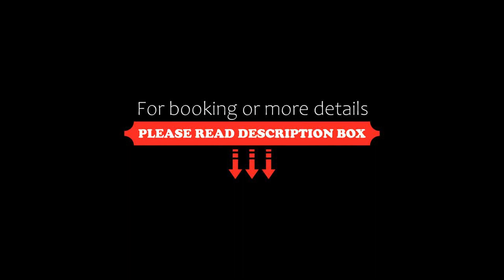La Argentina Complejo, Villa Ciudad de America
About Property:
You're eligible for a Genius discount at La Argentina Complejo! To save at this property, all you have to do is sign in.
Featuring a garden with an outdoor pool, La Argentina Complejo offers comfortable rooms in Villas ciudad de Amércia. The property is 400 m from Los Molinos Lake. Free WiFi access is available.
Rooms at La Argentina Complejo include seating areas, dining tables and private bathrooms. All of them are equipped with heating and ceiling fans, and offer vi...
Property Type: Hotel
Address: Calle Las Lilas s/n B° Parque -Villas Ciudad de America, 5189 Villa Ciudad de America, Argentina
Searching For
1. La Argentina Complejo - Villa Ciudad de America
2. La Argentina Complejo - Villa Ciudad de America Address
3. La Argentina Complejo - Villa Ciudad de America Rooms
4. La Argentina Complejo - Villa Ciudad de America Amenities
5. La Argentina Complejo - Villa Ciudad de America Offers and Deals
Audio Credit:
Track Title: Subway Dreams
Artist: Dan Henig